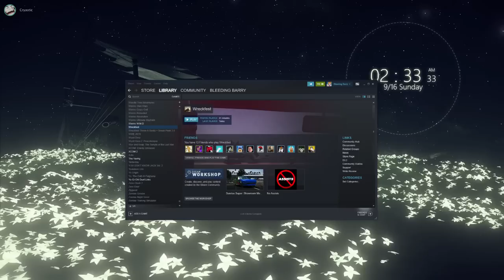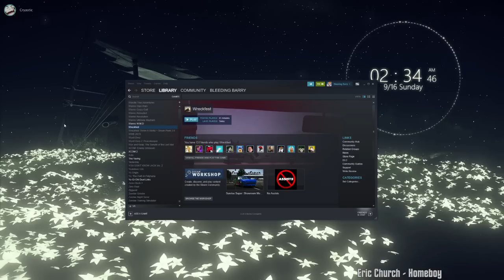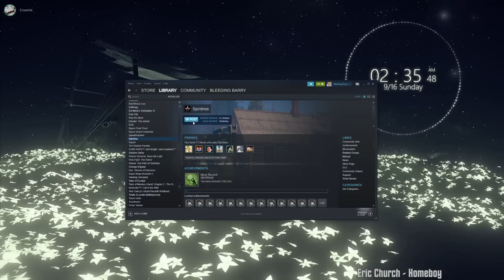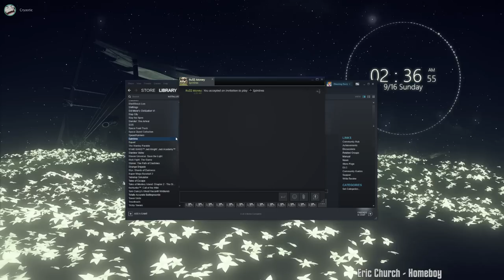Late Night with Cry and Russ gets KKona [09/15/18] [P4]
Wreckfest and SPINTIRES™

The stream is cut into hour long parts because the way it is downloaded usually did not work correctly